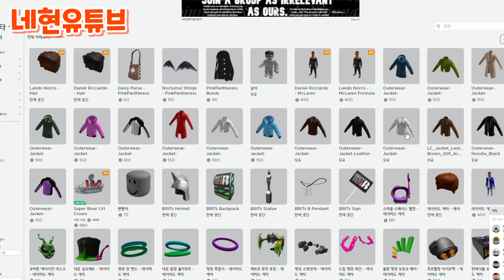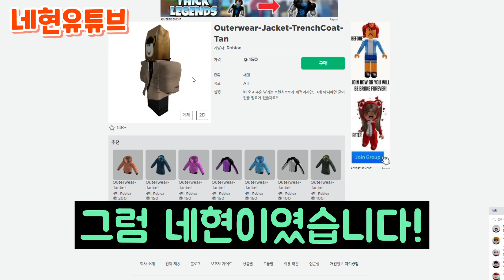[로블록스] 리얼리티 재킷 근황ㅋㅋ